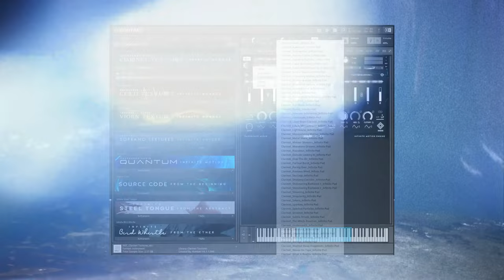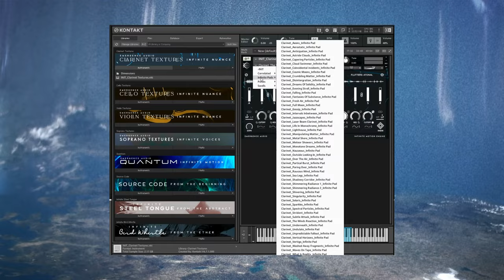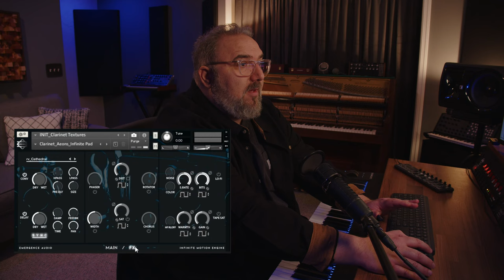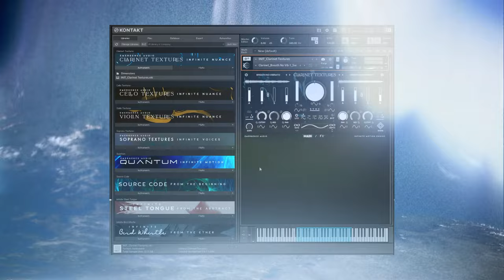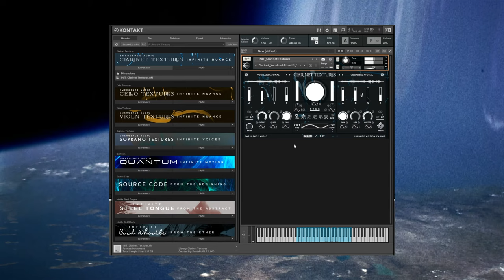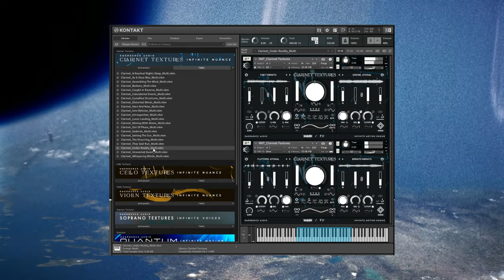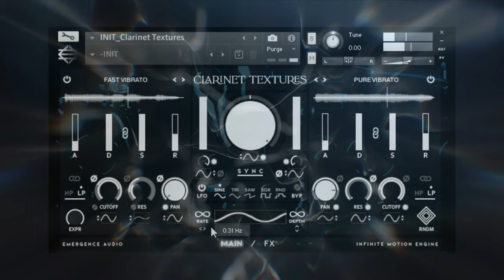Clarinet Textures by Emergence Audio: Ambient Soundscapes VST for Kontakt Player | Walkthrough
Emergence Audio founder Mike Vignola introduces, Clarinet Textures, highlighting its ability to create evolving pads, soundscapes, drones, and pulses using the Infinite Motion Engine™ and a Non-Static Sampling™ process. The walkthrough showcases various presets, including Infinite Pads, Pulses, and Swells, demonstrating their versatility in producing everything from pure, minimal clarinet sounds to abstract textures and cinematic scores. Key updates include a new invert button on the engine interface and improved integration with MIDI controllers. The video emphasizes the product’s compatibility with the free Kontakt Player and its limitless potential for experimental sound design.

Time Stamps:

00:00 Intro

01:00 Interface updates

Presets:

01:20 Correlated Preset Intro -  Mike gives some insight 🌟.
02:14 Correlated preset playthrough

04:05 Infinite Pads Presets
05:29 Preset highlight - Infinite Pad 🌟.
06:09 Mike gives some insight into our Infinite Motion Engine™ Features ♾.
06:53  Infinite Pad presets continue
07:54 Preset highlight - Infinite Pad 🌟.
08:50 Mike gives more insight ♾.
09:19 Preset highlight - Infinite pads 🌟.
10:33✨Tips ✨.
11:46 Infinite Pad presets continue
14:52✨Tips ✨.
15:31 Infinite Pad presets continue
16:13✨Tips ✨.
17:10 Infinite Pad presets continue
17:36✨Tips ✨.
18:14 Mike gives more insight on the Infinite Motion Engine™ ♾.

18:41 Pulses Presets

19:54 Swells Presets
21:22 ✨Insight ✨ (Multiphonics and  Vocalized Patches)

22:28 A quick overview on our Dimension Patches

22:50 Multi Presets
23:27✨Multi preset Highlight ✨.
23:45✨Insight ✨.
23:59 Multi presets continue
24:34✨Insight ✨.
25:23 Multi presets continue
25:56 😱 Mike is getting scared! 😱.
26:23 Multi presets continue with some insight

27:25 Outro

✨Looking for an comprehensive in-depth tutorial of our Infinite Motion Engine™? We got you covered, everything you need to know to get started: